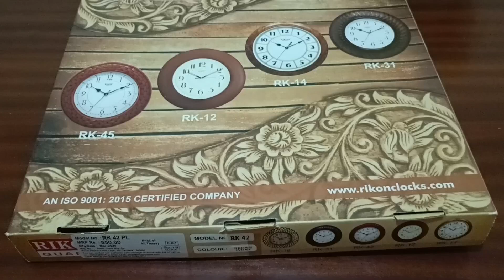Elegance in a clock! 44 cm diameter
Walls are some of the most neglected spaces yet the most easy to decorate if you have the right pieces of decor. Wall clocks are considered as the most ideal pieces of wall decor that are ideal for many wall spaces ranging from homes, offices, religious places, learning institutions among others. In this video is an ideal wall piece for your space. Available for sale